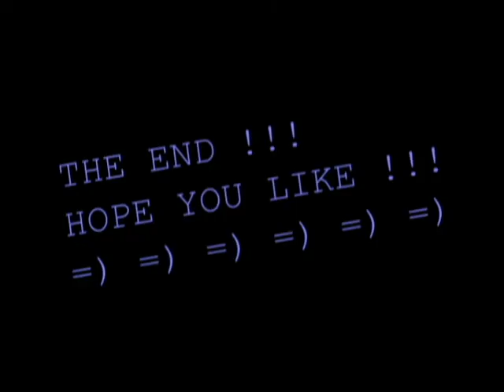Venom Halloween Face Paint IDEA !!!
Easy to do face paint, bought it at the dollar store... I'm sure if you got more expensive makeup you could make this look even cooler, but it only cost me two bucks, so whatever